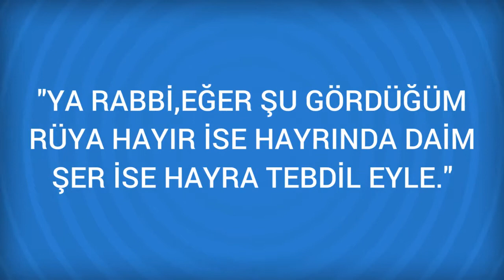Rüyada Haccetmek Görmek Ne Anlama Gelir, Ne demektir?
Rüyada Haccetmek Görmenin Anlamı Nedir? Öğrenmek için
Haccetmek Rüyada, haccettigim, Kabei muazzamayi tavaf edip hac farizalarim yerine getirdigini görmek, dininde güzellik ve istikamete, nail olacagi sevaba, korkudan emin olmaya, borcunu vermeye ve müslümanlara verecegi emanetlere isaret eder. Hacc zamaninda hacca gitmek için

Rüyada Hacerul-esved Görmek (bir sonraki rüya).

Rüyada Hacca gitmek Görmek (bir önceki rüya).